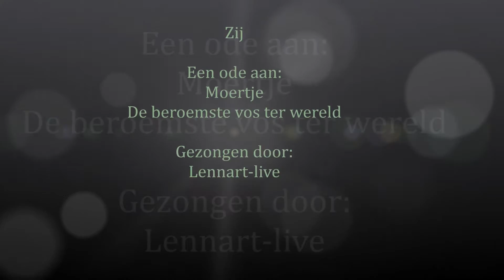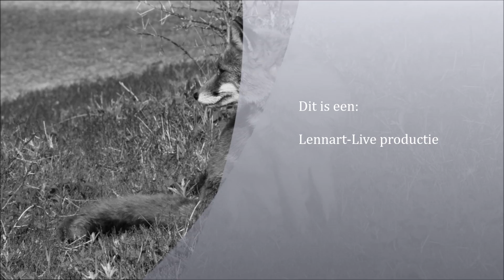Zij - Lennart-Live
Deze versie van dit mooie liedje ( origineel van Marco Borsato ) is op verzoek van Carin Klaessens opgedragen aan het beroemste vosje ter wereld: Moertje.
Overal ter wereld zijn er foto's van haar verspreid.
Moertje heeft de voor een vos unieke leeftijd van 12 jaar gehaald en is in 2016 komen te overlijden.